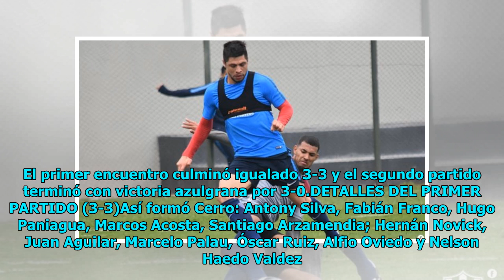Cerro realizó su primer ensayo de fútbol | Cerro Porteño